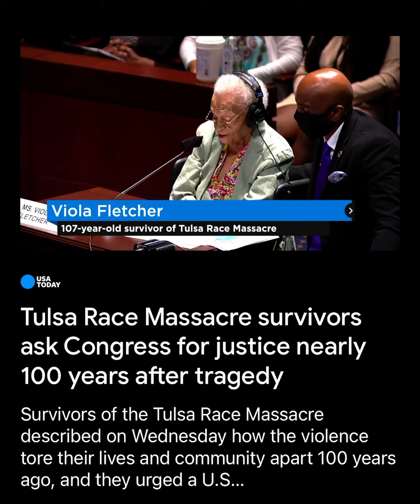Rev 13:10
Deuteronomy 28:47 47 ¶ Because thou servedst not the LORD thy God with joyfulness, and with gladness of heart, for the abundance of all things;
48)Therefore shalt thou serve thine enemies which the LORD shall send against thee, in hunger, and in thirst, and in nakedness, and in want of all things: and he shall put a yoke of iron upon thy neck, until he have destroyed thee.

Isaiah 31:1 Woe to them that go down to Egypt for help; and stay on horses, and trust in chariots, because they are many; and in horsemen, because they are very strong; but they look not unto the Holy One of Israel, neither seek the LORD!

Revelation 13:10 He that leadeth into captivity shall go into captivity: he that killeth with the sword must be killed with the sword. Here is the patience and the faith of the saints.